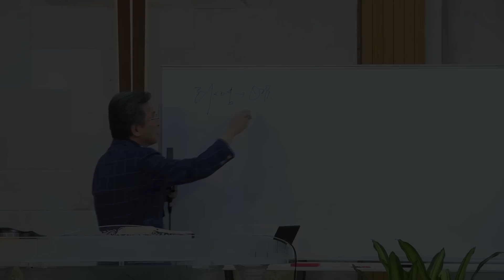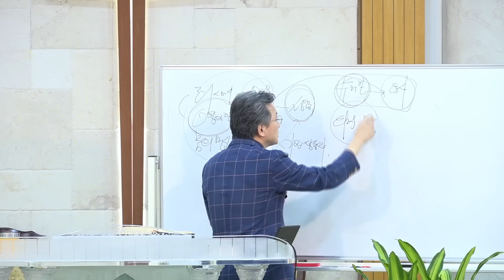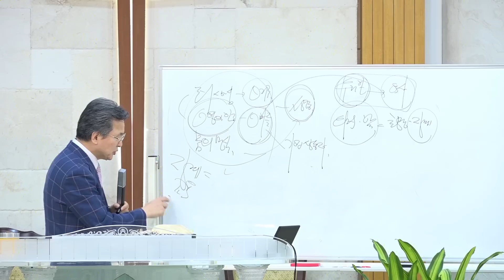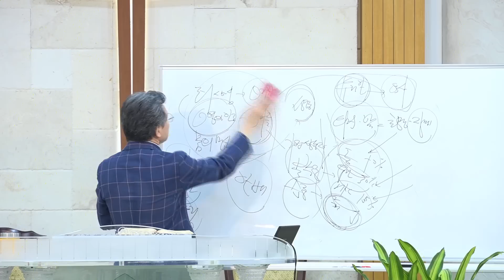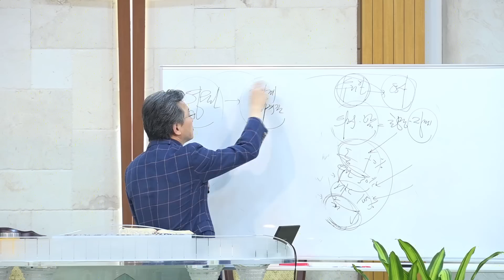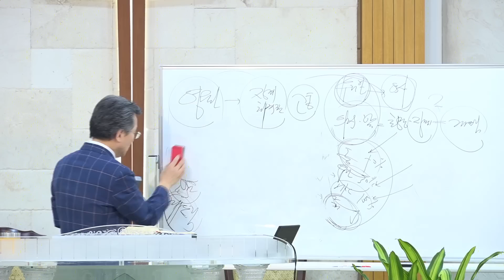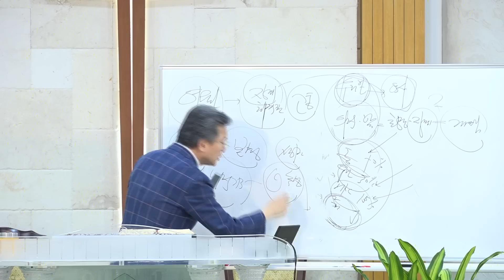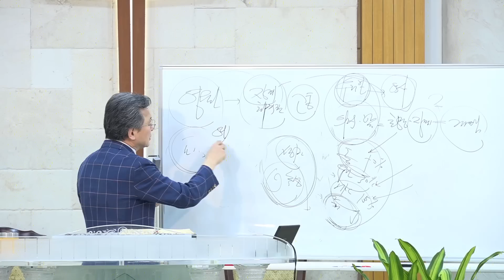정기영목사, "죄의 해독제" (20180926수)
** 성전 안내 **

유튜브 방송 끊길 때
1) 구글 크롬 다운로드

예배시간 안내입니다.

수요예배 - 오후 7:30 ~ 9:30

금요예배 - 오후 8:00 ~ 11:00

주일오전예배 - 오전 10:40 ~ 오후 1:00

주일오후예배 - 오후 2:30 ~ 5:30

- 오시는 길 안내 -
부산 1호선 부전역 2번 출구 앞 정류장에서 마을버스 부산진구2번을 타시고 서면운전학원 정류장에 내리셔서 왼쪽을 보시면 세움교회 간판을 보실 수 있습니다.

해운대수도권시외버스터미널에서 부전역